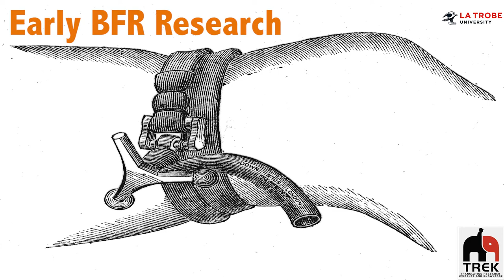Occlusion Training for Patellofemoral Pain - Lachlan Giles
Lachlan Giles discusses his RCT findings evaluating occlusion training in patellofemoral pain